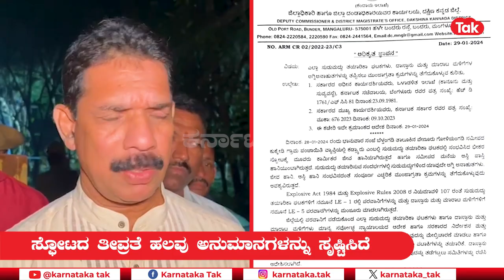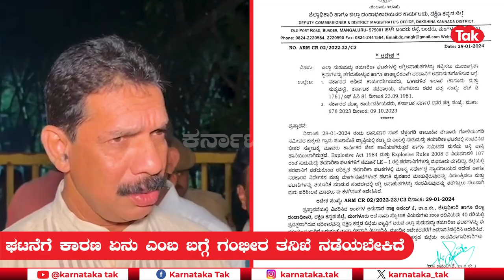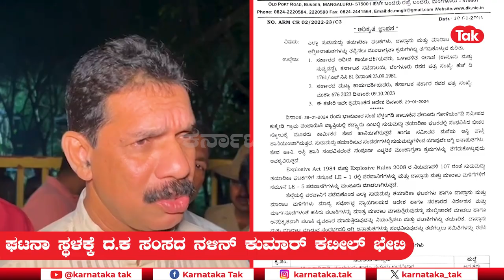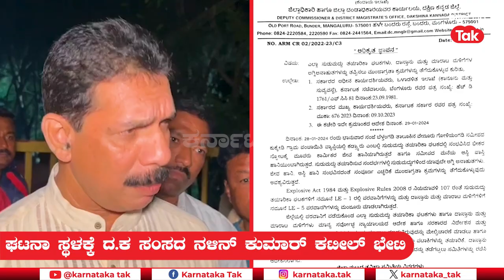Nalin Kumar Kateel: ಪಟಾಕಿ ಸ್ಪೋಟ ಸ್ಥಳಕ್ಕೆ ಭೇಟಿ ಕೊಟ್ಟ ಸಂಸದ ನಳೀನ್ ಕುಮಾರ್ ಹೇಳಿದ್ದೇನು?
ವೇಣೂರಿನ ಗೋಳಿಯಂಗಡಿಯಲ್ಲಿ ಪಟಾಕಿ ಸ್ಫೋಟ ಪ್ರಕರಣ
ಜಿಲ್ಲೆಯಲ್ಲಿ ಸಿಡುಮದ್ದು ತಯಾರಿಕಾ ಘಟಕಗಳಿಗೆ ತಾತ್ಕಾಲಿಕ ನಿರ್ಬಂಧ
ನಿರ್ಬಂಧ ವಿಧಿಸಿ ದ.ಕ. ಜಿಲ್ಲಾಧಿಕಾರಿ ಡಾ.ಆನಂದ ಕೆ. ಆದೇಶ
ಘಟನಾ ಸ್ಥಳಕ್ಕೆ ದ.ಕ ಸಂಸದ ನಳಿನ್ ಕುಮಾರ್ ಕಟೀಲ್ ಭೇಟಿ
ಸ್ಫೋಟಗೊಂಡ ಸ್ಥಳ,ಹಾನಿಗೊಳಗಾದ ಮನೆಗೆ ಭೇಟಿ ನೀಡಿದ ಸಂಸದ
ಘಟನೆಗೆ ಕಾರಣ ಏನು ಎಂಬಬಗ್ಗೆ ಗಂಭೀರ ತನಿಖೆ ನಡೆಯಬೇಕಿದೆ
ಪರವಾನಿಗೆ ನೀಡಿದರ ಬಗ್ಗೆ ಸರ್ಕಾರ ಗಂಭೀರ ತನಿಖೆಯನ್ನು ಮಾಡಬೇಕು
ಸ್ಫೋಟದ ತೀವ್ರತೆ ಹಲವು ಅನುಮಾನಗಳನ್ನು ಸೃಷ್ಟಿಸಿದೆ
ಪ್ರಕರಣವನ್ನು ರಾಷ್ಟ್ರೀಯ ತನಿಖಾ ದಳಕ್ಕೆ ಒಪ್ಪಿಸಬೇಕು-ನಳೀನ್